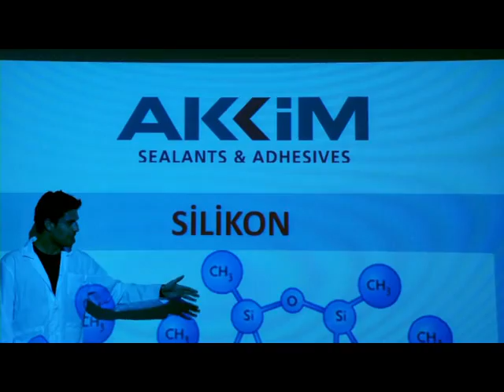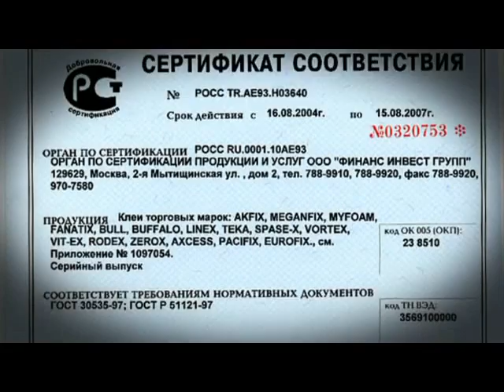Akkim Brand Trailer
Akkim Construction Chemicals Inc. is one of the leading and major manufacturers in the areas of foam and assembly padding, grouting, silicones’ and mastics, industrial adhesives and industrial aerosols.

Akkim, which has gained significant accomplishments with its own branded products in countries it, operates, also manufactures contracted special products for the leading companies of the sector worldwide.

The Company has been developing and technologies and chemical products devoted to Construction, Building, Furniture, Automotive and marine vehicles in its manufacturing plant established in Hadımköy-Istanbul.